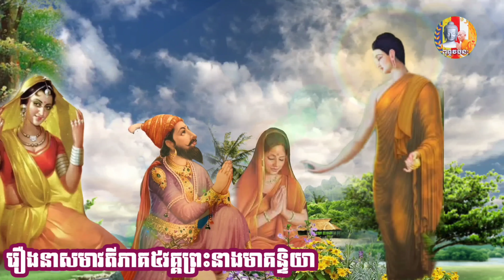💫គាថាធម្មបទភាគ២ 👉រឿងព្រះនាងសមាវតីភាគ៥ វគ្គនាងមិគន្ទិយ និងវគ្គសដ្ធី៣នាក់និងតាបស